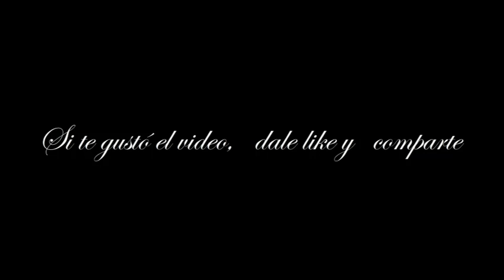LA AJORCA DE ORO - LEYENDAS DE GUSTAVO ADOLFO BECQUER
Relato del escritor español Gustavo Adolfo Becquer.